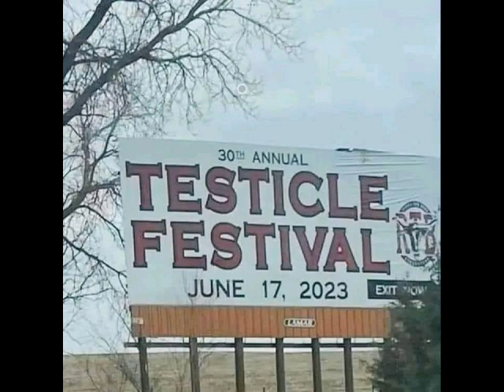The annual Testicle Festival returns to the Paducah Civic Auditorium